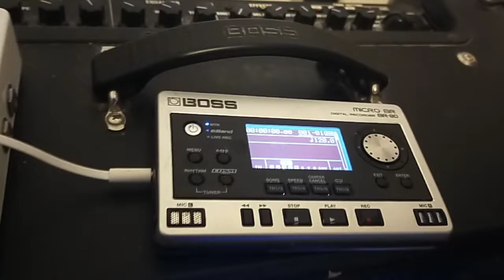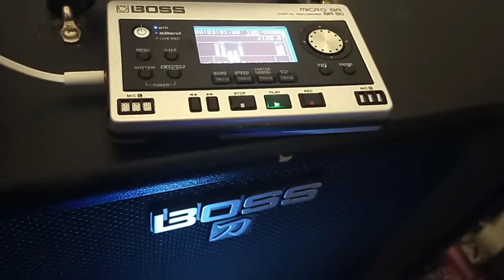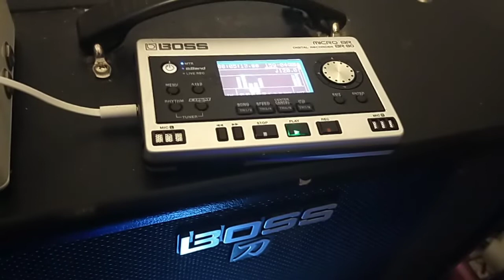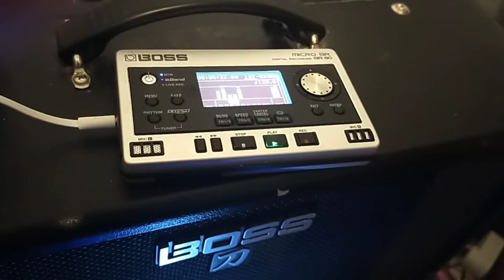southern comfort added bass audio only by Paul.D.Richardson